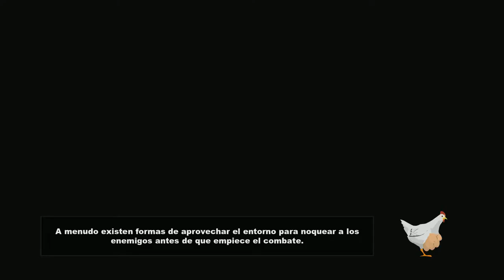SOUTH PARK STICK OF TRUTH WALKTHROUGH PART 1 LET´S PLAY GAMEPLAY PLAYTHROUGH PC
Hoy empezamos este juego alocado basado en la popular serie South Park, es increiblemente fiel a la serie son risas aseguradas si os mola la serie, en este episodio nos crearemos el personaje y comenzaremos la aventura.

"South Park: La Vara de la Verdad Let's Play Parte 1" Sin Comentarios Sin Censura "South Park: La Vara de la Verdad Walkthrough"
"South Park: La Vara de la Verdad Walkthrough"
"South Park: La Vara de la Verdad Walkthrough Español"
"South Park: La Vara de la Verdad Walkthrough Part 1"
"South Park: La Vara de la Verdad Walkthrough Part 1 Español"
"South Park: La Vara de la Verdad Walkthrough Parte 1"
"South Park: La Vara de la Verdad Walkthrough Parte 1 Español"
"South Park: La Vara de la Verdad Walkthrough Mission 1"
"South Park: La Vara de la Verdad Walkthrough Mission 1 Español"
"South Park: La Vara de la Verdad Walkthrough Mision 1"
"South Park: La Vara de la Verdad Walkthrough Mision 1 Español"
"South Park: La Vara de la Verdad Walkthrough Chapter 1"
"South Park: La Vara de la Verdad Walkthrough Chapter 1 Español"
"South Park: La Vara de la Verdad Walkthrough Capitulo 1"
"South Park: La Vara de la Verdad Walkthrough Capitulo 1 Español"
"South Park: La Vara de la Verdad Walkthrough, This Week"
"South Park: La Vara de la Verdad Walkthrough, Esta Semana"
"South Park: La Vara de la Verdad Walkthrough, This Month"
"South Park: La Vara de la Verdad Walkthrough, Este Mes"
"South Park: La Vara de la Verdad Playthough Español"
"South Park: La Vara de la Verdad Playthough Mision 1 Español"
"South Park: La Vara de la Verdad Playthrough Chapter 1"
"South Park: La Vara de la Verdad Playthrough Chapter 1 Español"
"South Park: La Vara de la Verdad Playthrough Capitulo 1 Español"
"South Park: La Vara de la Verdad Guia" Parte 2 parte 3 parte 4 parte 5 parte 6 "South Park: La Vara de la Verdad Ending"
"South Park: La Vara de la Verdad all cutscenes"
"South Park: La Vara de la Verdad Guia parte 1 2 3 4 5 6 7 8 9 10"
"South Park: La Vara de la Verdad Guia"
"South Park: La Vara de la Verdad Guia Español"
"South Park: La Vara de la Verdad Guia Part 1"
"South Park: La Vara de la Verdad Guia Parte 1"
"South Park: La Vara de la Verdad Guia Parte 1 Español"
"South Park: La Vara de la Verdad Guia Mission 1"
"South Park: La Vara de la Verdad Guia Mission 1 Español"
"South Park: La Vara de la Verdad Guia Mision 1"
"South Park: La Vara de la Verdad Guia Mision 1 Español"
"South Park: La Vara de la Verdad Guia Chapter 1"
"South Park: La Vara de la Verdad Guia Chapter 1 Español"
"South Park: La Vara de la Verdad Guia Capitulo 1"
"South Park: La Vara de la Verdad Guia Capitulo 1 Español"
"South Park: La Vara de la Verdad Español"
"South Park: La Vara de la Verdad Español Latino"
"South Park: La Vara de la Verdad Español Parte 1"
"South Park: La Vara de la Verdad Español Latino Parte 1"
"South Park: La Vara de la Verdad Final"
"South Park: La Vara de la Verdad Final Español"
"South Park: La Vara de la Verdad Final Español Latino"
"South Park: La Vara de la Verdad Gameplay"
"South Park: La Vara de la Verdad Gameplay Español"
"South Park: La Vara de la Verdad Gameplay Español Latino"
"South Park: La Vara de la Verdad Gameplay Español Parte 1"
"South Park: La Vara de la Verdad Gameplay Español Latino Parte 1"
"South Park: La Vara de la Verdad Part 1 "
South Park: La Vara de la Verdad Playthrough Part 1
"South Park: La Vara de la Verdad No commentary Playthrough Part 1 "
"South Park: La Vara de la Verdad Lets Play Part 1 "
South Park: La Vara de la Verdad Playthrough Part 1 today
"South Park: La Vara de la Verdad Playthrough Part 1 this week "
South Park: La Vara de la Verdad Playthrough Part 1 this month
"South Park: La Vara de la Verdad Walkthrough Part 1 today "
South Park: La Vara de la Verdad Walkthrough Part 1 this week
"South Park: La Vara de la Verdad Walkthrough Part 1 this month "
 "South Park: La Vara de la Verdad Part 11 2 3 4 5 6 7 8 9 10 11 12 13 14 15 Ranger PS3 Xbox 360 PC Gameplay with All Cutscenes gameplay Chapter and Boss battle plus all alternate endings single player campaign story secret trophy achievement ladder story mode No commentary